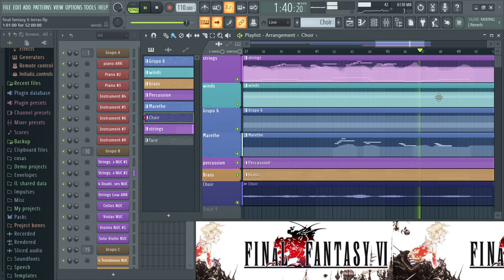Final Fantasy 6 - Terras Cover FL Studio 20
a reinterpretation of the song used in FF VI, Terras.
Soft: FL Studio 20
Vst: Marethe, Nucleus, etc..